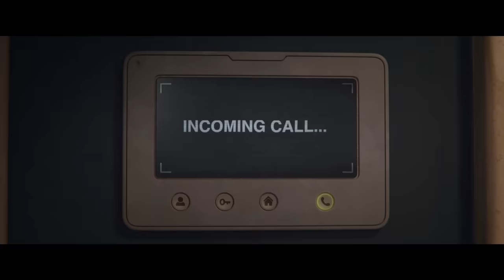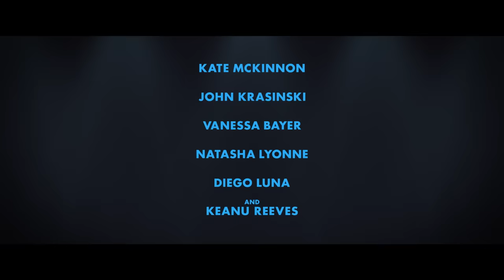DC League of Super-Pets – Trailer 2 – Warner Bros. UK & Ireland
Just because they’re super - doesn’t make them heroes. Buy or Rent the Home Premiere Now. Also Still In Cinemas.

Dwayne Johnson stars as the voice of Krypto the Super-Dog in Warner Bros. Pictures’ animated action adventure feature film “DC League of Super-Pets,” from director Jared Stern.

The film also stars the voices of Kevin Hart (the “Jumanji” and “Secret Life of Pets” films), Kate McKinnon (“Saturday Night Live,” the “Magic School Bus Rides Again” films, “Ferdinand”), John Krasinski (the “Quiet Place” films, “Free Guy”), Vanessa Bayer (“Saturday Night Live,” “Office Christmas Party,” “Trainwreck”), Natasha Lyonne (“Show Dogs,” “Ballmastrz 9009”), Diego Luna (“Rogue One: A Star Wars Story,” “Maya and the Three”), Marc Maron (“Joker,” “GLOW”), Thomas Middleditch (“Godzilla: King of the Monsters,” “Captain Underpants: The First Epic Movie”), Ben Schwartz (“Sonic the Hedgehog,” “Duck Tales”), and Keanu Reeves (the “Matrix” and “John Wick” films).

In “DC League of Super-Pets,” Krypto the Super-Dog and Superman are inseparable best friends, sharing the same superpowers and fighting crime in Metropolis side by side. When Superman and the rest of the Justice League are kidnapped, Krypto must convince a rag-tag shelter pack—Ace the hound, PB the potbellied pig, Merton the turtle and Chip the squirrel—to master their own newfound powers and help him rescue the Super Heroes.

Stern, a veteran writer/consultant on the “LEGO®” movies, makes his animated feature film directorial debut, directing from a screenplay he wrote with frequent collaborator John Whittington, based on characters from DC, Superman created by Jerry Siegel and Joe Shuster. The film is produced by Patricia Hicks, Dwayne Johnson, Dany Garcia, Hiram Garcia and Jared Stern. The executive producers are John Requa, Glenn Ficarra, Nicholas Stoller, Allison Abbate, Chris Leahy, Sharon Taylor and Courtenay Valenti.
Stern’s creative team includes production designer Kim Taylor (“The LEGO® Ninjago Movie”) and editors David Egan (“Game Night,” “Vacation”) and Jhoanne Reyes (“Teen Titans GO!” “Young Justice”). The music is by Steve Jablonsky (the “Transformers” films).

Warner Bros. Pictures Presents A Seven Bucks Production, “DC League of Super-Pets.”